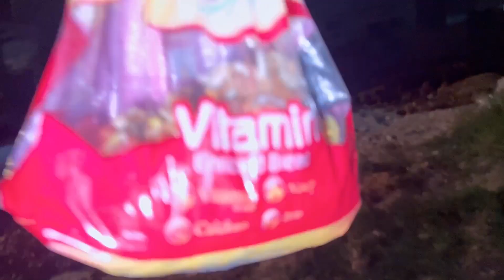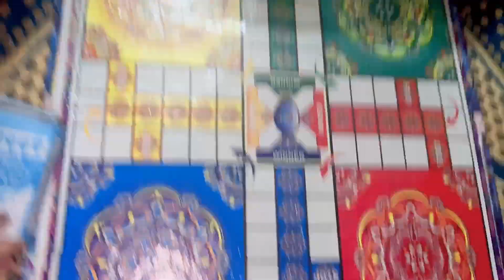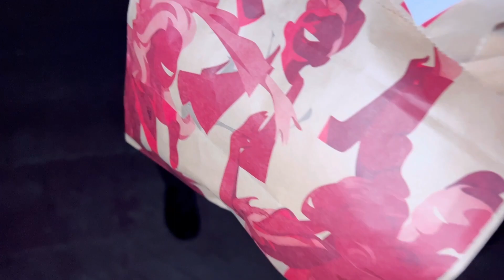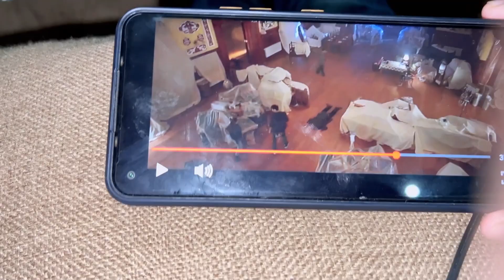Aj phli bar gaoun kiya😅||gira dia mujy||sughravlogs||dailyvlogs